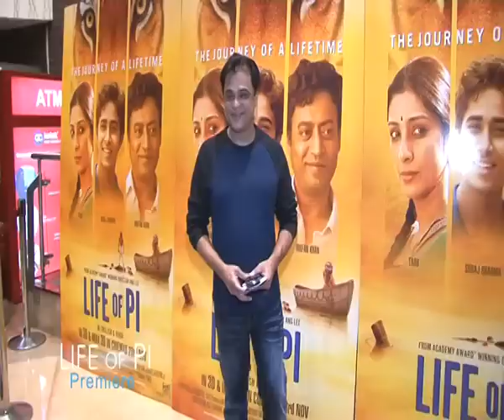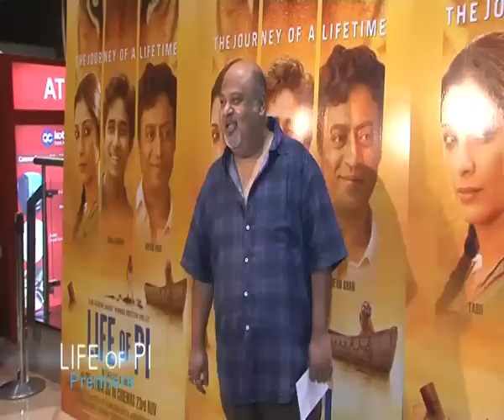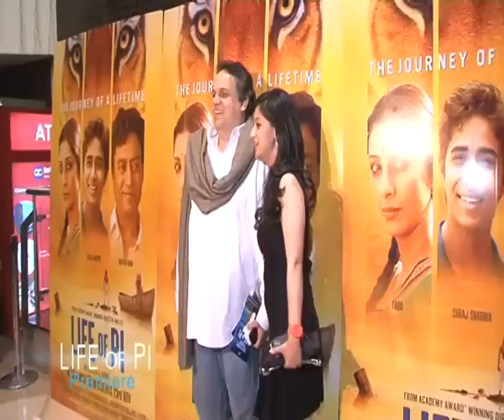Life of Pi Premiere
for the latest updates on 'Life Of Pi'

Based upon the best-selling novel by Yann Martel, 'Life Of Pi' tells the story of a young man's incredible survival at sea against impossible odds. A remarkable technological breakthrough in 3D epic adventure, Pi is an emotionally captivating experience that will inspire, touch and transport audiences to a place of discovery that they will never forget.

From Academy Award Winning Director Ang Lee, comes 'Life Of Pi', starring Suraj Sharma, Irrfan Khan and Tabu. Movie releases on 23rd November 2012.